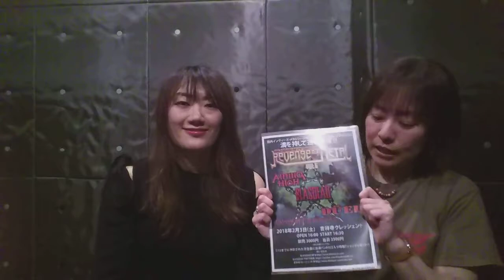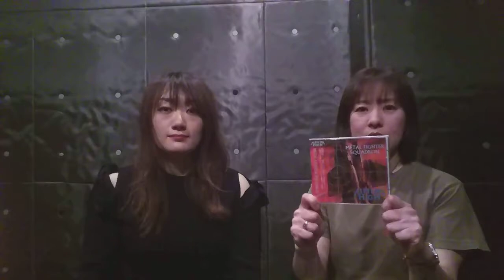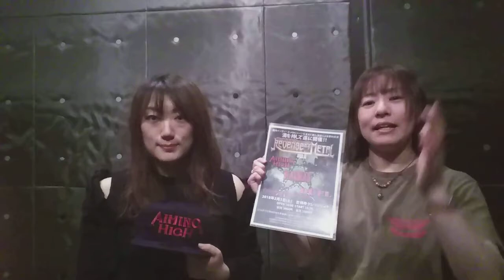BLASDEAD Presents Revenge of Metal vol.6応援メッセージ~aphasiaさん~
2018年2月3日（土）吉祥寺Crescendoにて開催される
BLASDEAD Presents Revenge of Metal vol.6の告知動画！
出演者及びイベントを応援してくれるバンドマンから
メッセージを頂きました！
今回の出演はaphasiaさん！
永年の戦友であるAIMING HIGHについて、グッズ紹介（笑）含めたっぷり語ってもらいました！
当日はJUNさんも会場で会えるかも？

1月12日までにご予約頂いた方には出演バンドロゴ入り特製Tシャツプレゼント！ご予約はお早めに！

BLASDEAD Presents「Revenge of Metal vol.6」
【日程】2018年2月3日（土）
【会場】吉祥寺Crescendo
【出演】
【OPEN/START】OPEN　16：00　START　16：30
【チケット料金】　前売　3,000円　当日　3,500円
ご予約は各バンド及び吉祥寺クレッシェンドまで！